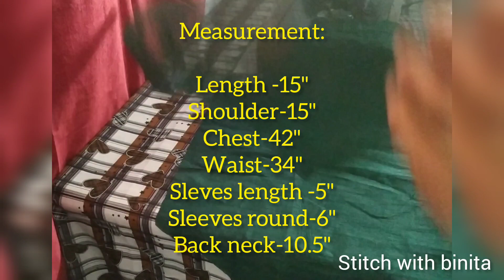model back neck design|| blouse back neck design|| kangoore वाला बैक नेक डिजाइन in easy steps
Musician: @iksonmusic

Hi everyone!! Today I'm going to show you how to make beautiful blouse back neck design in just 2 steps.

 Blouse back neck Cutting and Stitching
Designer Blouse Cutting and Stitching
easy designer blouse cutting and stitching
blouse  design
model blouse neck design cutting and stitching
design for kurti
design for lehenga
neck design
blauj neck  kaise banaye
blouse kaise banaye
designer blouse kaise banaye
how to make blouse back neck design in easy steps
how to make blouse neck design
beginners ke liye blouse design
easy blouse design for beginners

Binita Jha
for more queries:-